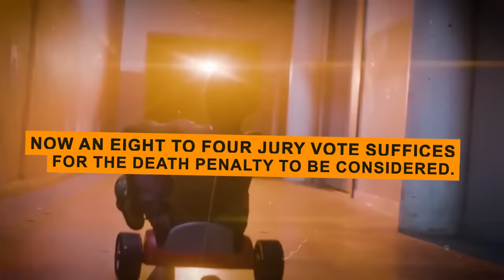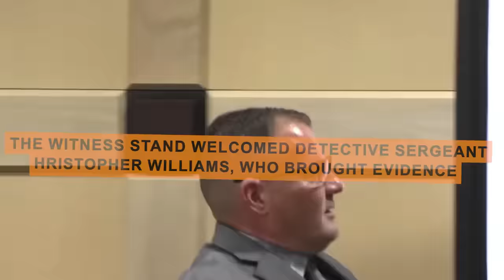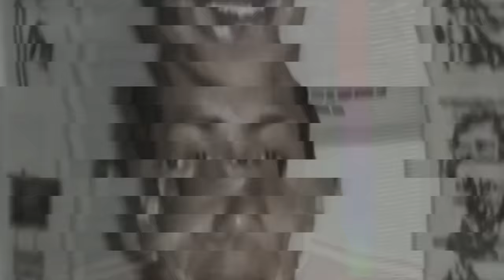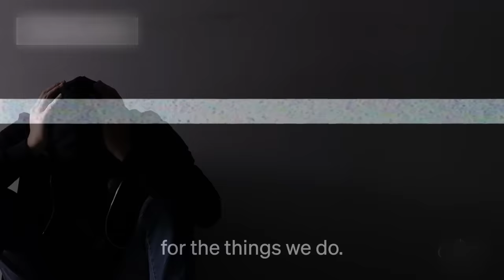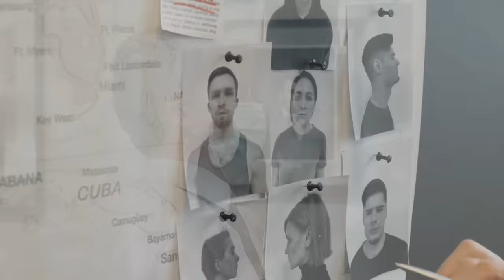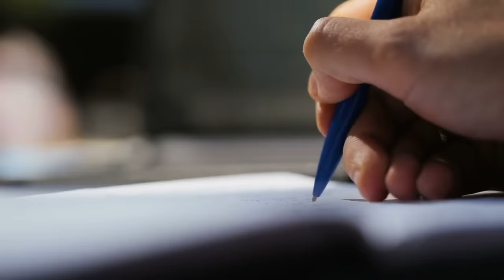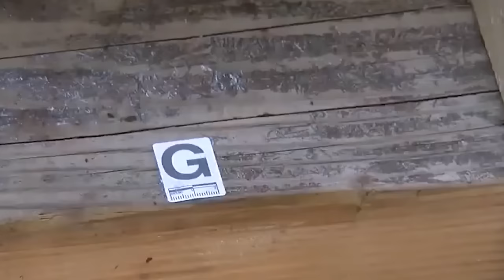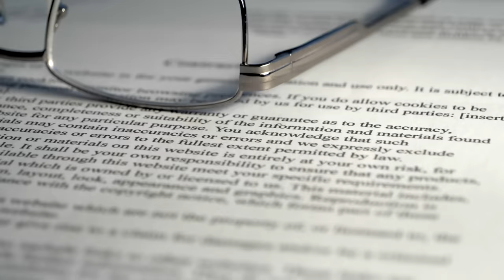Craziest Reactions Of Killers Teen Getting Life Sentences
There are some moments in courtroom history that you'll never forget. From OJ Simpson's famous "What did I do?" to Casey Anthony's "I didn't do it!" these trials have captured the attention of the world.

But did you know that some of the jaw-dropping courtroom moments were completely unplanned? In this video, we'll take a look at some of the most fascinating courtroom trials that nobody saw coming - from the Michael Jackson pedophile trial to the Dylann Roof massacre trial.
These trials will change your understanding of courtroom drama and show you just how unpredictable (and wild) court proceedings can be!